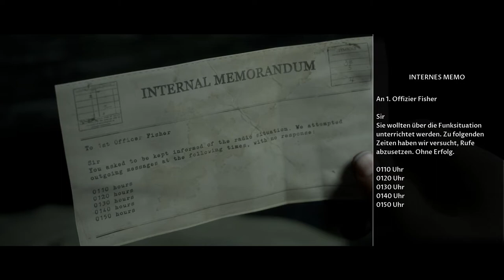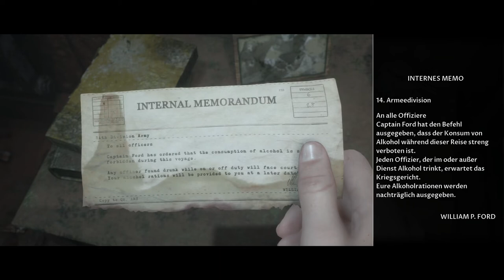Wasser Spaß mit Mapa ☠ Man of Medan ◆ Together ◆ Mapas Sicht ◆ Part 05 ◆ GERMAN